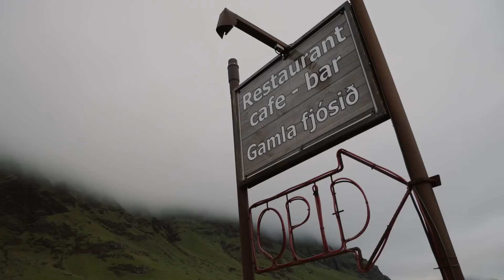Izland és a 110 ezer forintos vacsora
Ez az egyik legszebb hely a világon, de óvatosan ülj be étterembe, mert simán otthagyod fizetésnél a gatyád. Ugyanitt a GEJZÍR és a drámai fekete kőszikla a szürke tengerben.